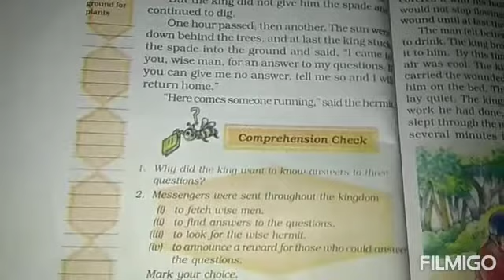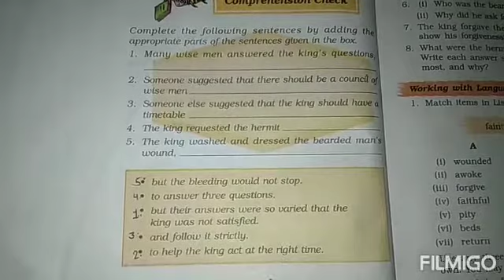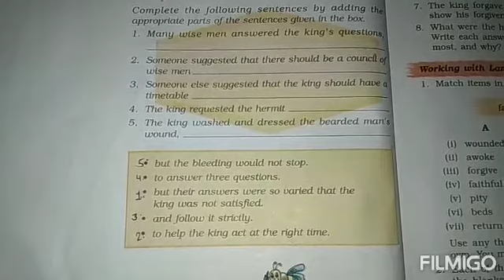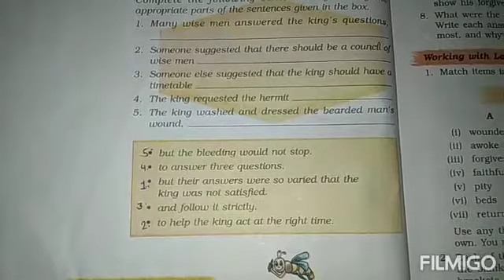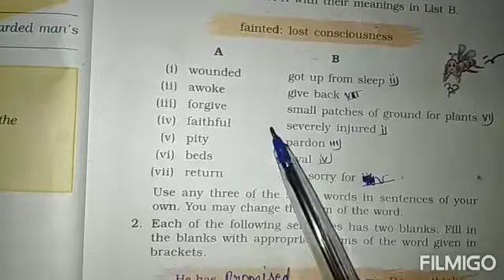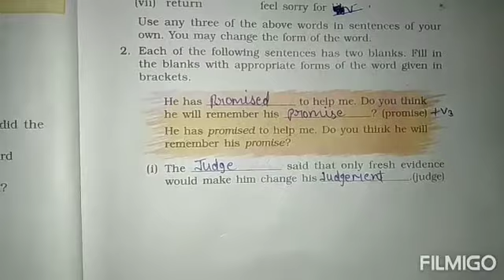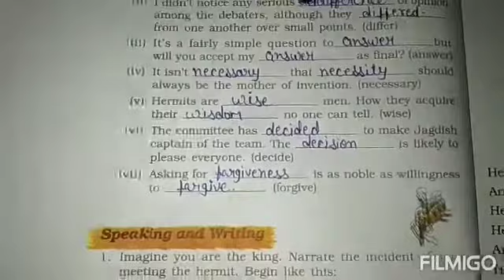Class-7 , chapter-1 (questions answers){Three questions}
No fear of exam 👍